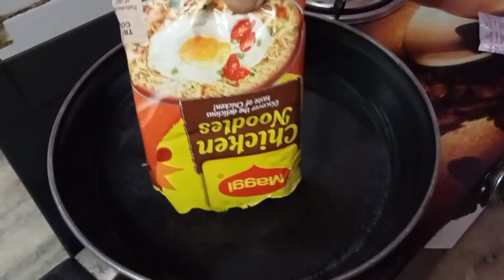Reviewing Chicken noodles.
Hello friends today I reviewed Maggie chicken noodle of nestle company, I brought this noodle from kolkata for you guys, hope you liked it.❣️